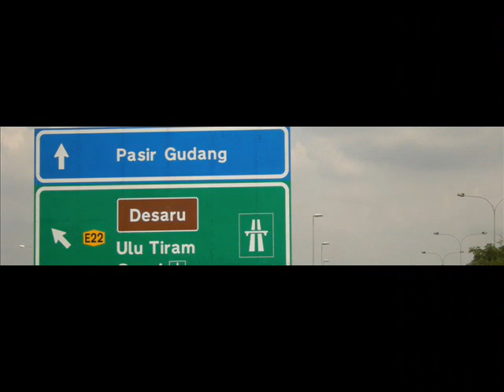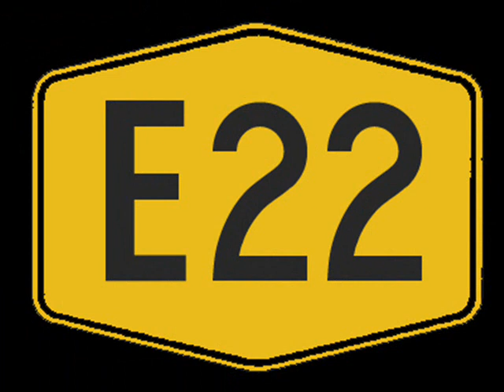E22 Johore Highway Senai - Desaru Gold Coast - Let The Journey Begin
E22 Johore Highway Senai - Desaru Gold Coast - Let The Journey Begin Hartanah Johor Property Real Estate Iskandar Malaysia 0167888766

E22 has been fully completed and opened to public starting from 10 June 2011. The final stretch from Cahaya Baru to Desaru is approximately 27 km in length which includes the Single Plane Cable-Stayed Bridge across Sg Johor that ends at the Penawar Interchange.

With the linkage to Desaru, Desaru will be truly rejuvenated and is expected to increase the number of visitors, both locals and foreigners to Desaru. Tourists will be attracted by its golf courses, sea activities and fabulous seafood restaurants. Other tourist attractions in the East include Desaru Fruit Farm, Ostrich Farm, Crocodile Farm, etc. E22 also enables people from various parts of western Johor to travel frequently to Desaru.

With the completion of the highway, travelling distance from Ulu Tiram to Penawar is reduced by 16 km while travelling time reduced by 1 hour.

Congratulations JOHORE - MALAYSIA !